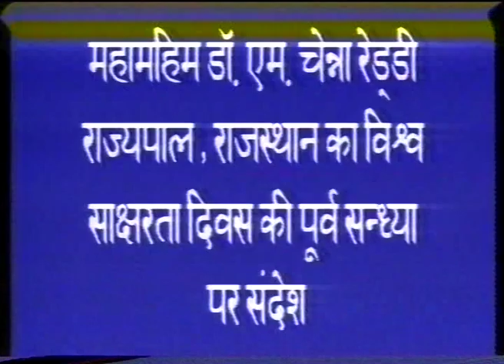VTS 03 1